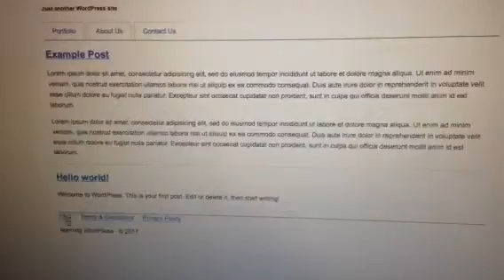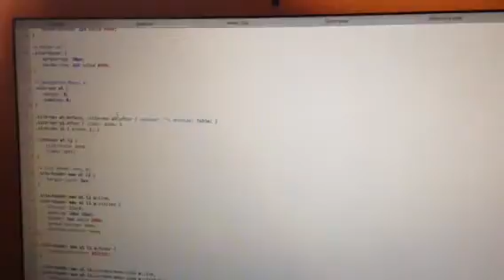Building a Word Press Website 2.1